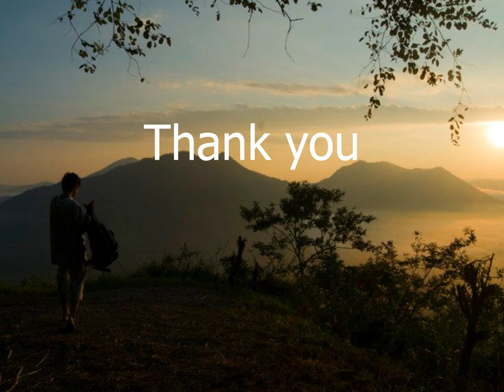ไกล - Musketeers [Cover] Peat